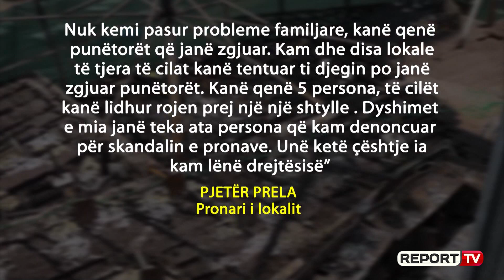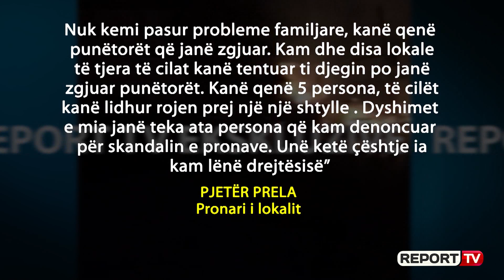Denoncoi skandalin e pronave/ Digjet për herë të dytë lokali tek 'Rana e Hedhun'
LEZHË- Një lokal është djegur mëngjesin e së dielës tek “Rana e Hedhun” në Shëngjin. Lokali që është shkrumbuar nga flakët është në pronësi të Pjetër Prelës. Ky i fundit është personi i cili denoncoi skandalin me tokat tek 'Rana e Hedhun'.  Report Tv ka siguruar pamjet ekskluzive të momentit të djegies së lokalit gjatë natës, ku dëmet janë të mëdha pasi zjarri ka shkrumbuar çdo gjë. Po ashtu në një komunikatë telefonike për Report TV, vetë Prela ka deklaruar se dyshon tek ata persona ndaj të cilëve ka denoncuar skandalin e pronave tek 'Rana e Hedhun'.

Më pas Prela ka thënë se 5 personat që i kanë vënë flakën kanë lidhur rojën dhe më pas kanë tentuar t'i venë flakën të gjithë kompleksit që ai ka në pronësi por nuk ja kanë arritur. Nga flakët është djegur vetëm bari që është në plazh.